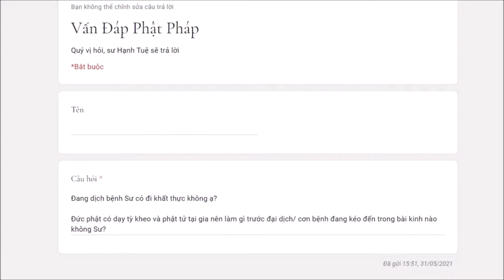559. Đức Phật dạy nên làm gì trước cơn dịch bệnh?